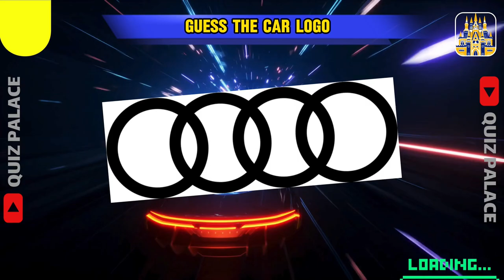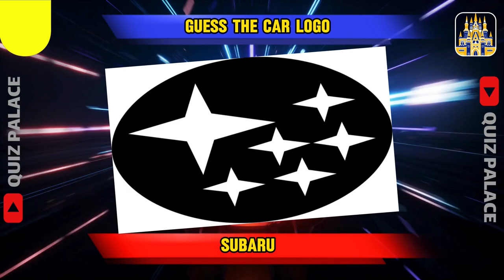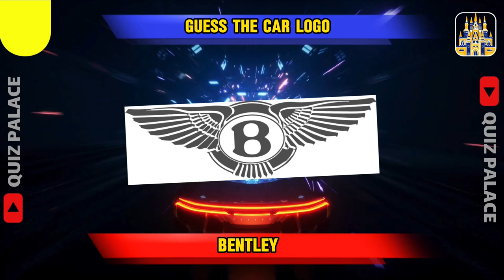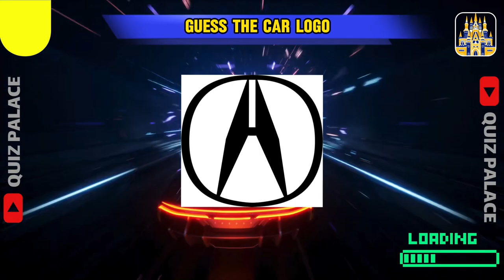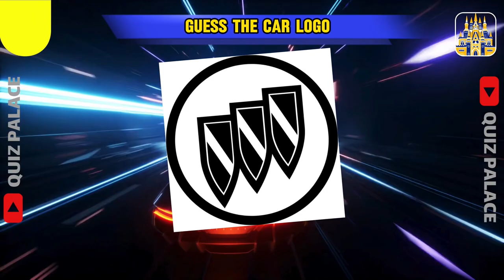Guess +46 car logos within 5 seconds 🚘 | ​⁠@QuizPalace2024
Ready to guess +46 car logos within 5 seconds? 🤔
Are you a person who can recognize popular logos really fast?  😁
In this quiz , you will ford logo, jeep logo, McLaren logo, Audi logo, Bugatti logo, Ferrari logo, Benz logo and much more! 🧸
Then buckle up for a fun and challenging experience as we put your logo knowledge to the test and entertain you at the same time. 😉